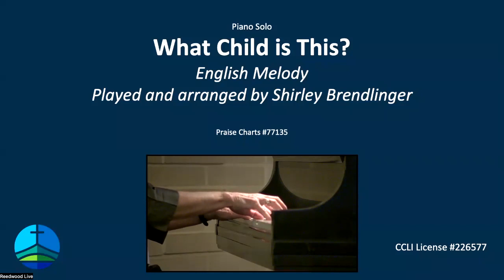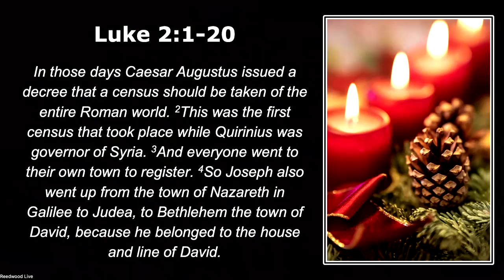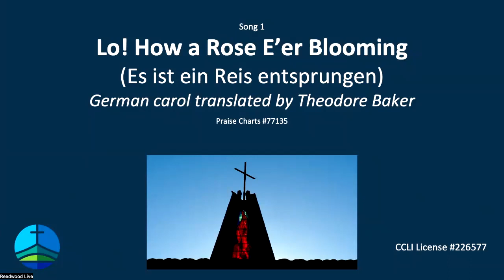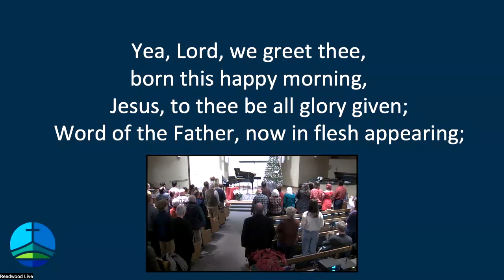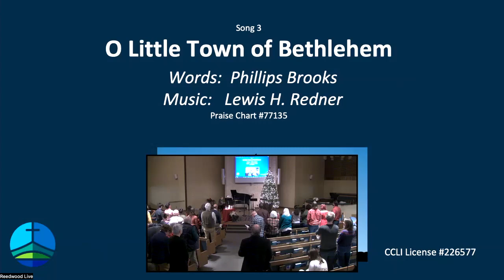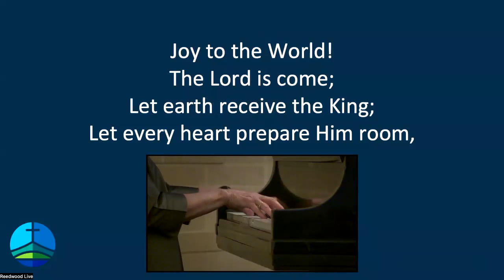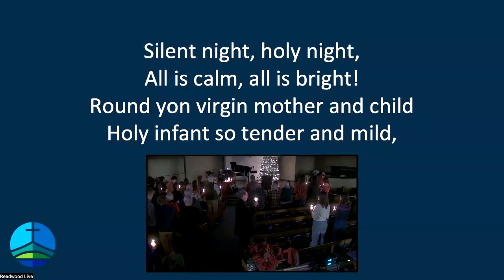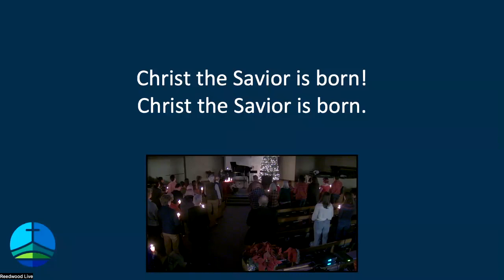Candlelight Christmas Eve Service 2023-12-24